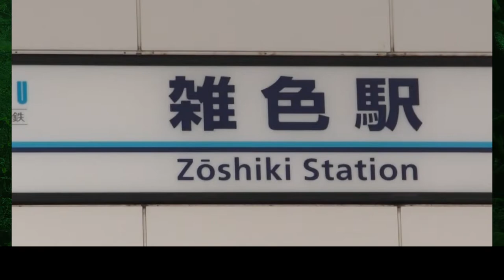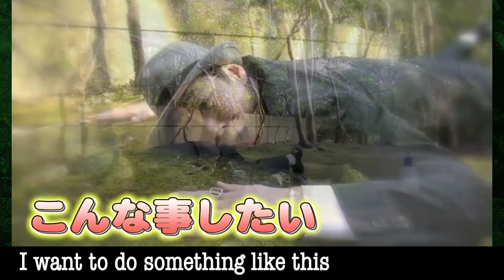No.40 [Moss social studies tour michikusa Edition③ ] Arrive at Michikusa's atelier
Expert in moss! Interfere with the atelier!
Ishikura visits various places with a quest for moss
"Social studies tour of moss!"

This time, Mr. Ishikawa from Michikusa Channel, who was indebted to me at the Tokyo Moss Exhibition!

Finally arrived at the atelier

日本のみなさんにも、英語版を楽しめるようにと
日本語の文字スーパーは残してあります。
英語の勉強にも是非活用していただければと思います！

We will deliver every week at 17:00 on Wednesday.

We will deliver youtube information and moss information!

about me

◆ E-book “Kokedo” is on sale